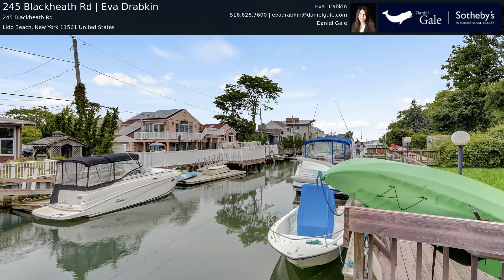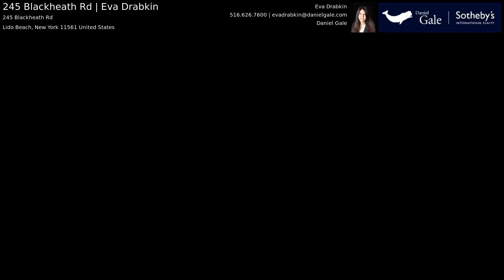245 Blackheath Rd | Eva Drabkin